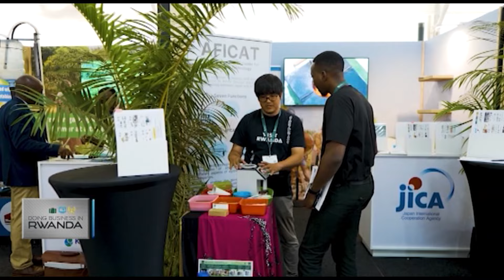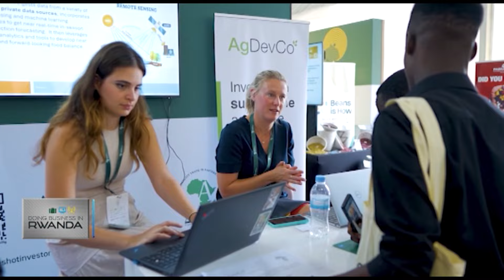Unlocking Africa’s food systems potential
Join CNBC Africa on this special episode of Doing Business in Rwanda as we explore the transformative power of regional collaboration, investment, and trade in Africa's food systems. Featuring expert insights from the Africa Food System Forum, we delve into the opportunities, challenges, and innovations shaping the continent's agricultural landscape. From sustainable agriculture to food security, don't miss this compelling discussion on the future of Africa's food systems.